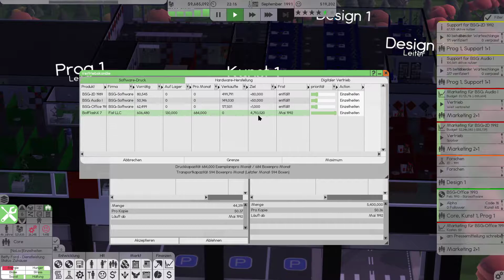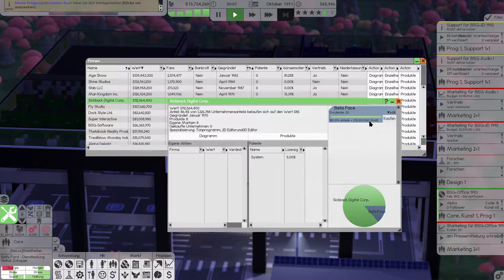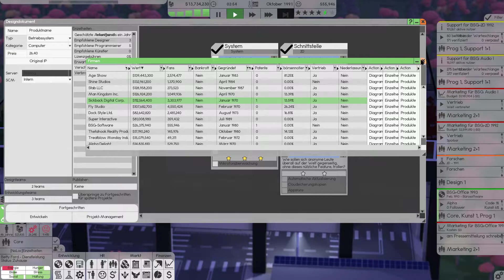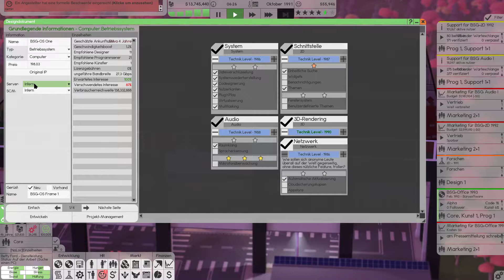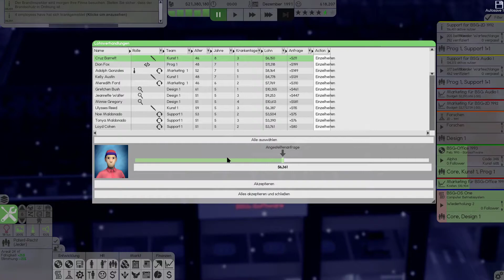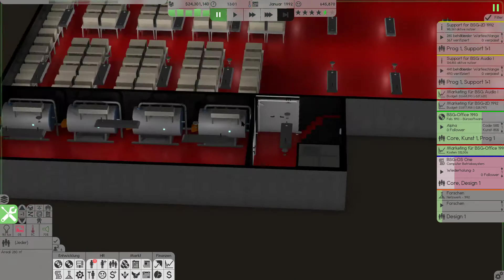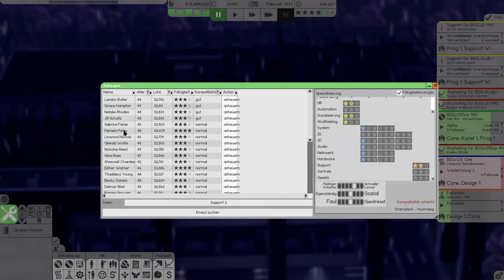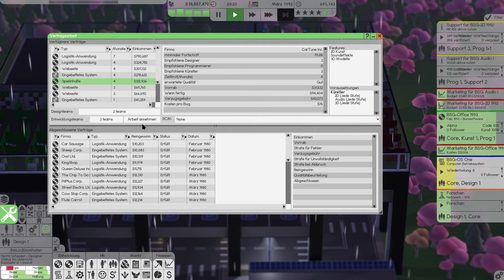Software Inc. - Unser eigenes OS Entwickeln #27